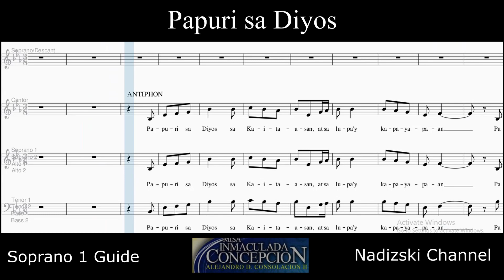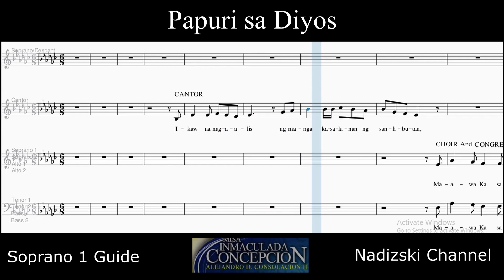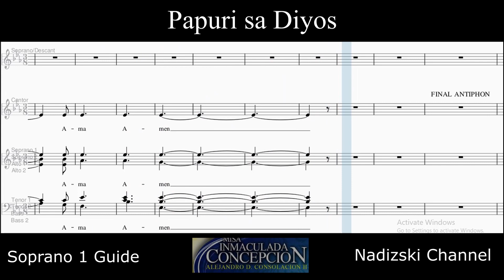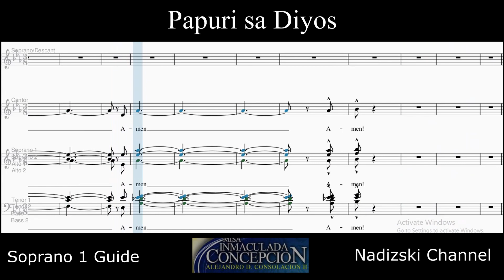PAPURI SA DIYOS_Soprano 1 Guide Misa Immaculada Concepcion